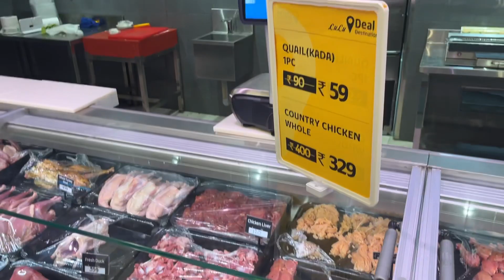Lulu mall Hyderabad supermarket meat all fish and chicken low prices lulu mall offers Kukatpally